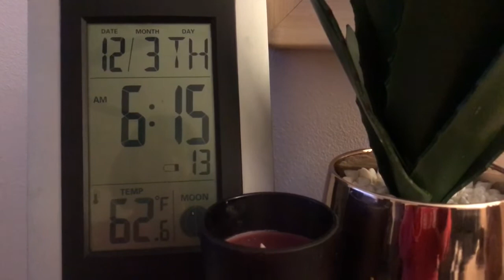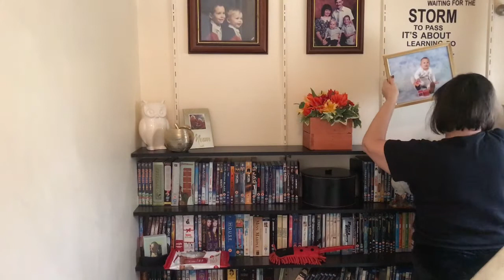Clean With Me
Today I spent the day cleaning our home. So put some music on, join me, clean away. Or just sit with a cup of coffee and relax. xxx